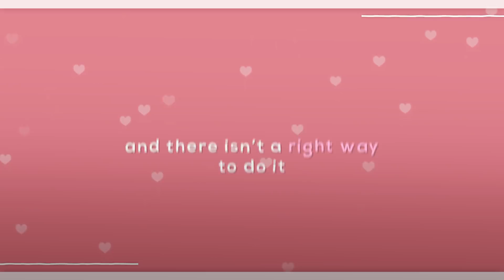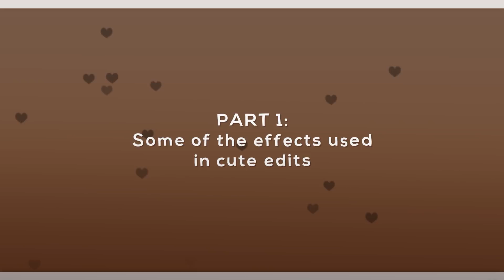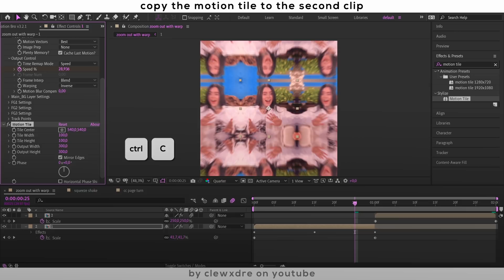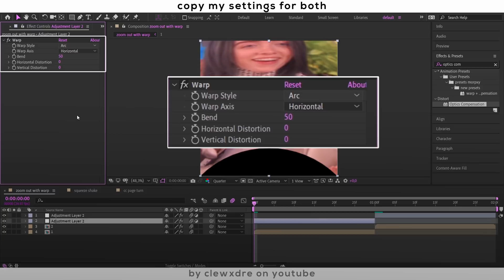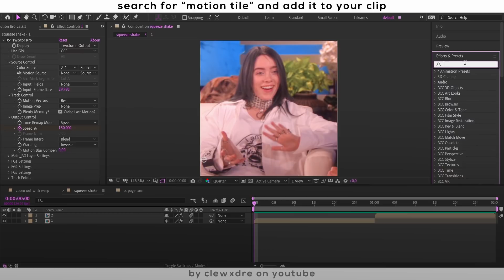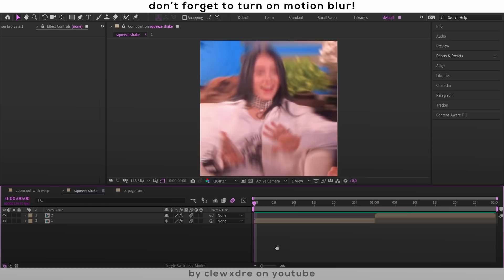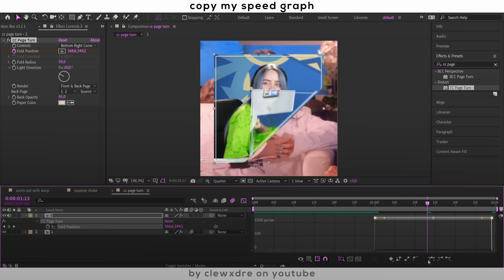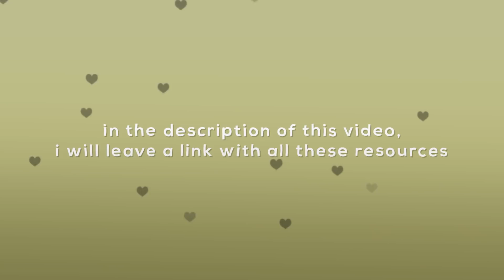cute/aesthetic editing style TUTORIAL | effects, overlays, fonts etc..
Hi, my name is Andrew [he/him] Did you 𝗲𝗻𝗷𝗼𝘆 the video? Do you want 𝗺𝗼𝗿𝗲 videos like this?
𝑰𝒏𝒇𝒐𝒓𝒎𝒂𝒕𝒊𝒐𝒏:
𝘁𝗵𝗲 𝗮𝗽𝗽 𝘂𝘀𝗲𝗱: (Computer program) Adobe After Effects CC 2019;
𝗰𝗼𝗺𝗽 𝘀𝗲𝘁𝘁𝗶𝗻𝗴𝘀:
comp size: 1080x1080
frame rate: 29,97
[ADVANCED]
shutter angle: 360º
shutter phase: 0º
𝒍𝒊𝒏𝒌 𝒇𝒐𝒓 𝒂𝒍𝒍 𝒓𝒆𝒔𝒐𝒖𝒓𝒄𝒆𝒔 𝒖𝒔𝒆𝒅:
what does the link include?
- cut out letters
- cute overlays
- cute fonts
𝑭𝒐𝒏𝒕𝒔 𝑼𝒔𝒆𝒅:
- Billion Dreams
- Tasty Birds
- Nexa Bold
𝑷𝒍𝒖𝒈𝒈𝒊𝒏𝒔 𝑼𝒔𝒆𝒅:
- Sapphire
- Universe
𝐖𝐇𝐀𝐓 𝐈𝐒 𝐀 𝐏𝐋𝐔𝐆𝐈𝐍?
A plugin is a software add-on that is installed on a program, enhancing its capabilities. For example, if you wanted to watch a video on a website, you may need a plugin to do so. If the plugin is not installed, your browser will not understand how to play the video.
𝑻𝒊𝒎𝒆-𝑺𝒕𝒂𝒎𝒑𝒔:
intro - 00:00
part 1 (effects i use/my settings) - 01:03
part 2 (tutorial for 3 specific effects) - 02:06
part 2 (zoom out with warp) - 02:24
part 2 (squeeze shake) - 05:23
part 2 (cc page turn) - 07:29
part 3 (resources for cute edits) - 09:47
part 4 (cute edits' effects for inspo) - 10:21

𝑻𝒉𝒆 𝒑𝒆𝒐𝒑𝒍𝒆 𝒖𝒔𝒆𝒅 𝒊𝒏 𝒕𝒉𝒆 𝒗𝒊𝒅𝒆𝒐:
Person: Billie Eilish
happy Billie scene pack from @linasvisuals on instagram